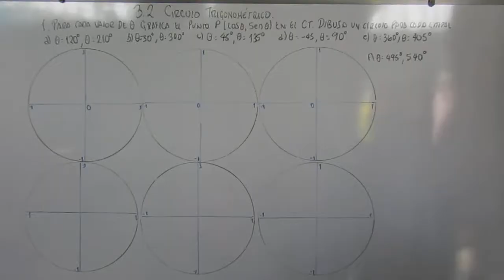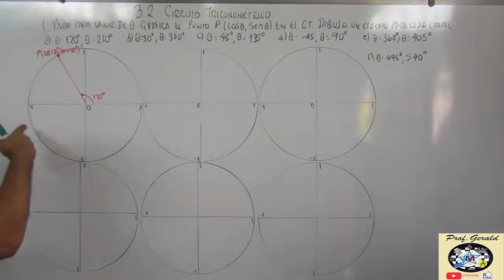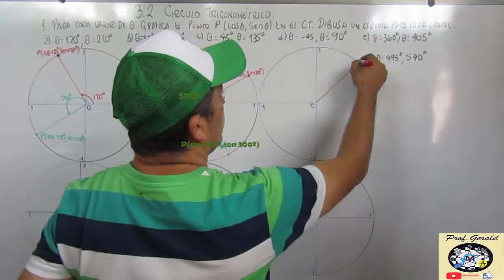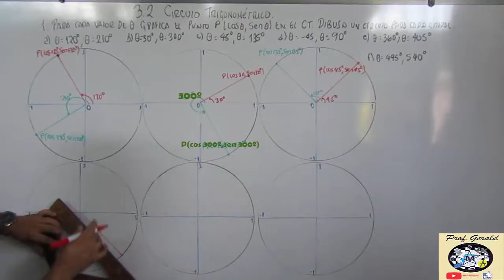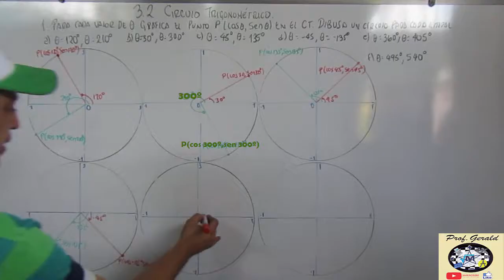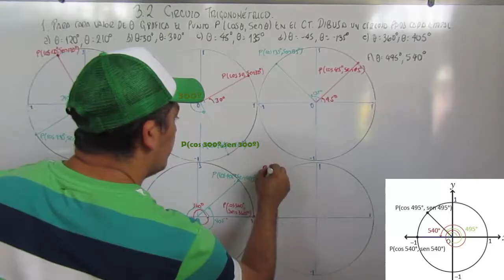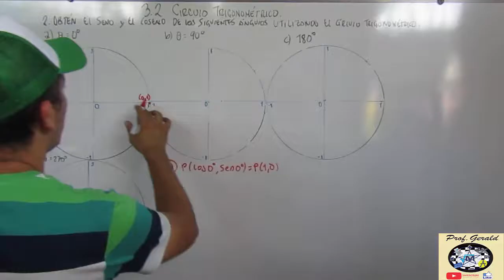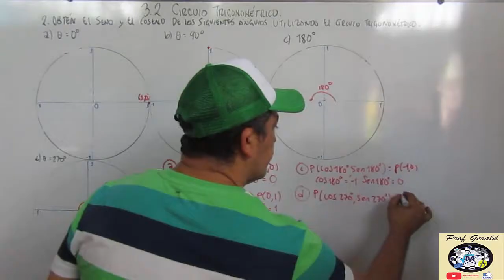3.2 CIRCULO TRIGONOMETRICO 2º AÑO